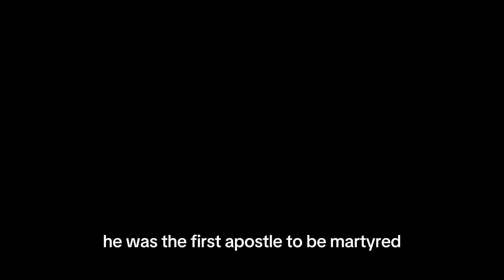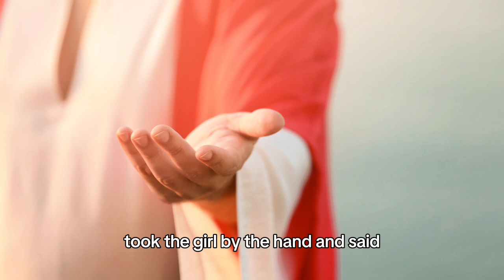WHO WAS THE APOSTLE SAINT JAMES THE GREATER?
In this video, we explore the fascinating life and legacy of Saint James the Greater, one of the Twelve Apostles of Jesus. Known also as Santiago the Apostle, Apostle James, and the Patron Saint of Spain, Saint James played a significant role in the early Christian Church. His life story is filled with devotion, miracles, and profound faith, making him one of the most venerated Christian saints in history.

The video delves into the history of Saint James, from his call by Jesus to become an Apostle of Jesus, through his missionary journeys, and ultimately his martyrdom. We also cover some of the famous Bible stories where Saint James is featured, providing a deeper understanding of his relationship with Christ and his influence on the early church.

One of the most remarkable aspects of Saint James' legacy is the Saint James pilgrimage, better known as the Camino de Santiago. This ancient pilgrimage route, leading to the site of Saint James' relics in Santiago de Compostela, continues to draw thousands of pilgrims each year, seeking spiritual renewal and connection with the divine. The video highlights key moments in the history of this pilgrimage and the miracles attributed to Saint James, including his intercession for those in need.

We also celebrate Saint James' feast day and reflect on his impact as a spiritual leader who continues to inspire Christians around the world. Whether you're interested in history, spirituality, or the miracles of Saint James, this video offers a comprehensive look at the life of one of Christianity's most beloved apostles.

00:00 - Introduction
00:15 - 10 - One of the Twelve Apostles
00:47 - 9 - Son of Zebedee
02:05 - 8 - Called by Jesus
03:03 - 7 - Nickname Sons of Thunder
04:28 - 6 - Significant Events
06:02 - 5 - Mission in Spain
07:25 - 4 - Apparition of Our Lady
08:42 - 3 - Martyrdom
09:38 - 2 - Role in the Church
10:35 - 1 - Cult and Miracles
12:08 - Closing